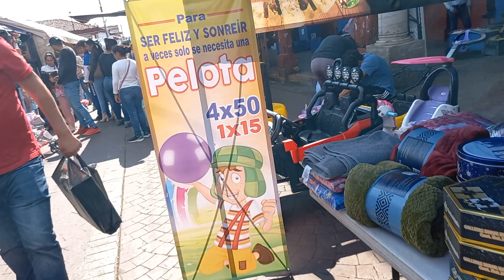los jugetes para el dia de Reyes miren que chulada